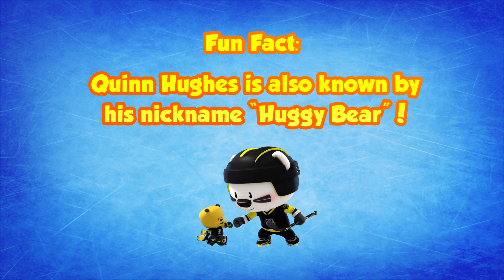Super BOOM Interviews 2020 NHL All-Stars Patrick Kane, Quinn Hughes and more!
Super BOOMi and his cartoon creator, lifelong hockey fan Trevor Lai, interview NHL All-Stars Patrick Kane, Jonathan Huberdeau, Nico Hischier, Tyler Seguin, Quinn "Huggy Bear" Hughes and more, while challenging them to some fun games. Elias Pettersson also gets wowed while watching BOOMi perform one of his signature dekes!
Super BOOMi is an award-winning cartoon character with billions of views internationally who stars in the first cartoon series for kids created with the National Hockey League (NHL). As a huge hockey fan, BOOMi uses his coding skills to create a virtual reality game world where he and his friends can have fun learning how to play hockey from the top superstars in the League.
Follow BOOMi's animation studio @UpStudiosWorld on YouTube, Facebook, Instagram and Twitter to find more BOOMi fun!

Feeling social?